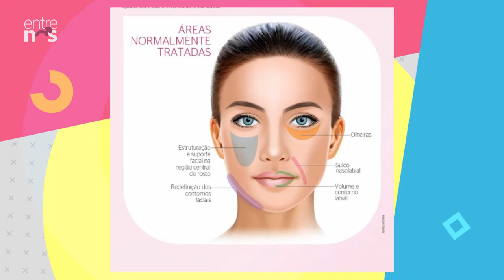Preenchimento Facial, Festas Afetivas e decorações personalizadas | Entre Nós 214